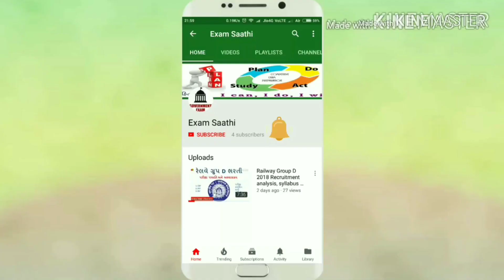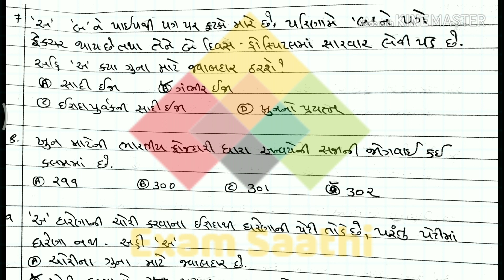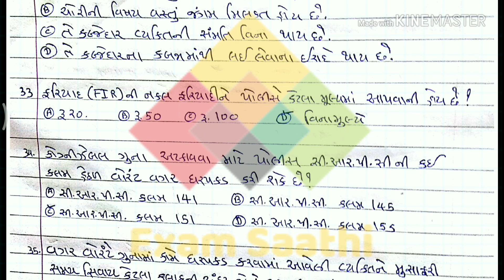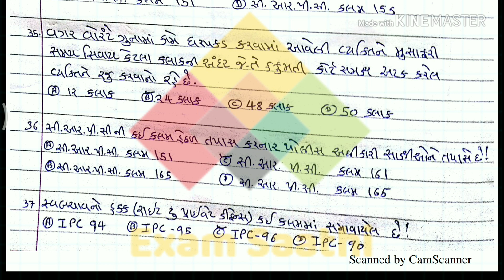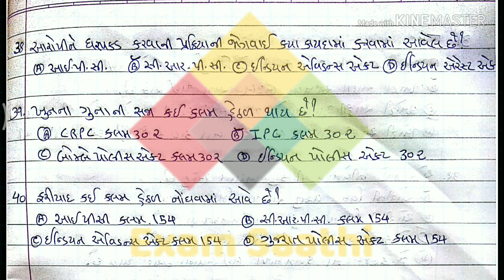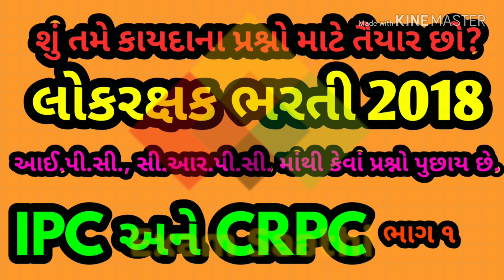Part 1 IPC અને CRPC imp questions | કાયદાના પ્રશ્નો | શું તમે આવા પ્રશ્નો માટે તૈયાર છો?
In this video I have covered questions from law(IPC & CRPC) for police constable Exam 2018. This are most important questions for upcoming exams...

This question are repeatedly asked by every police constable exams..so you can do better preparation with this video. This is part 1 of the question series. In this video, most important topics covered like Indian penal code-1860 Criminal procedure code 1973 Evidence act - 1872.